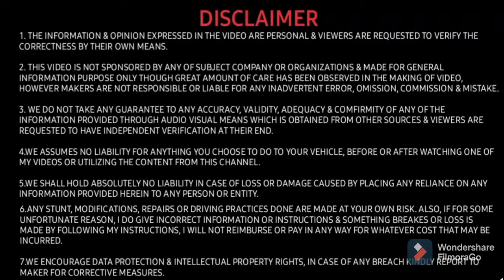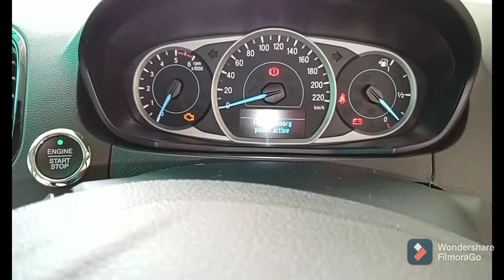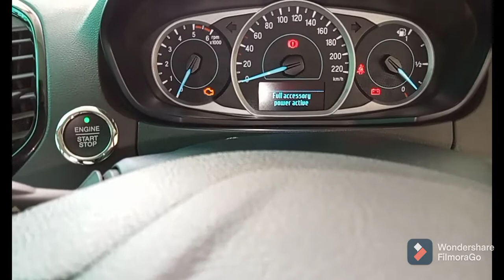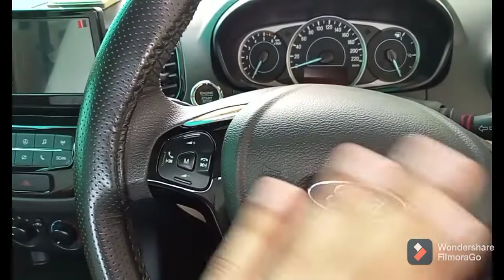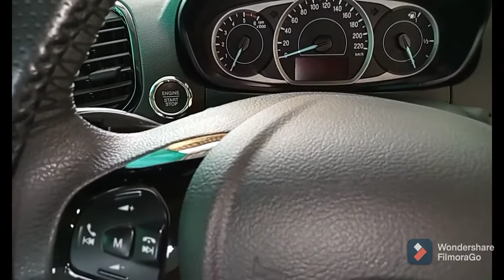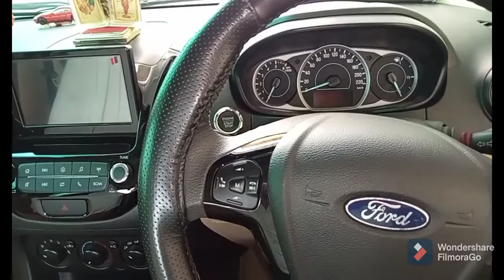🤔ये करो अगर कार का ब्रैक फेल हो जाए तो || 4 types of brakes in any car😱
thankyou